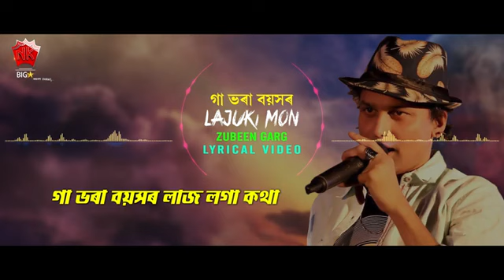Gaa bora boiokhot laj loga kotha Zubeen Garg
Zubeen Garg